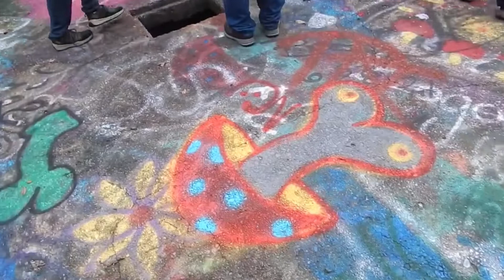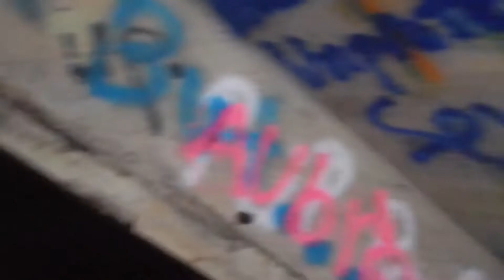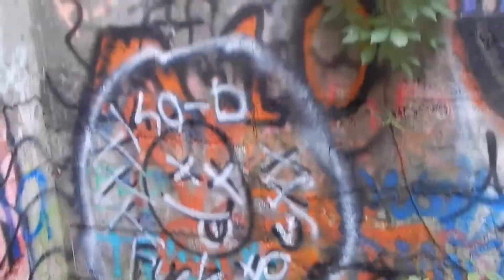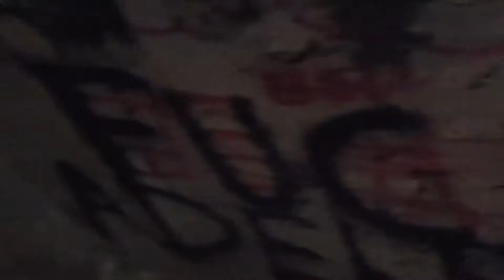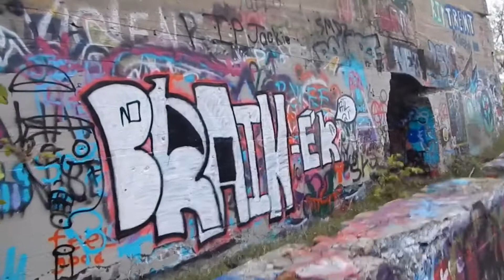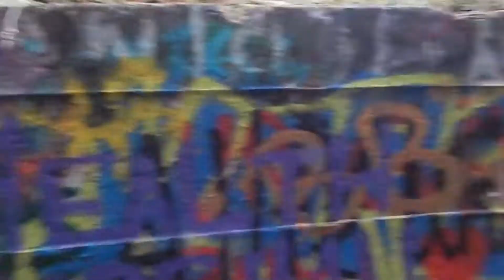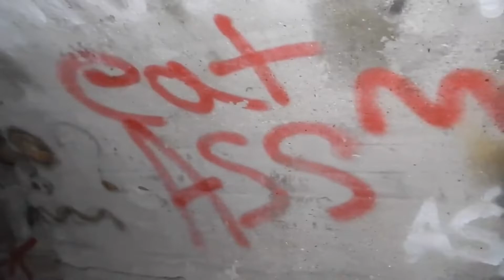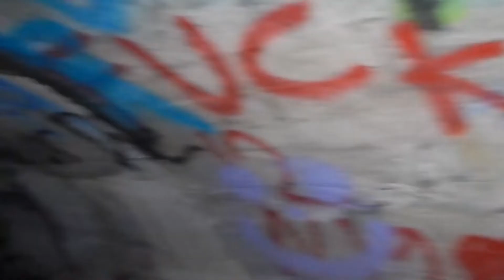Lost in the woods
Thank you to my members:
Smokinjoe E
EDventures*
Teresa La Güera
Michelle K
JustMagan&Rodney
Shawn Kodi
The Traveling Buddy
Armed American Patriot
Sherry Sherry
WhatThe? Paranormal